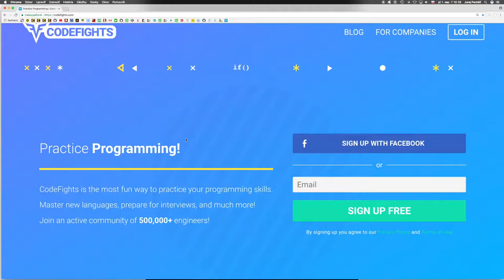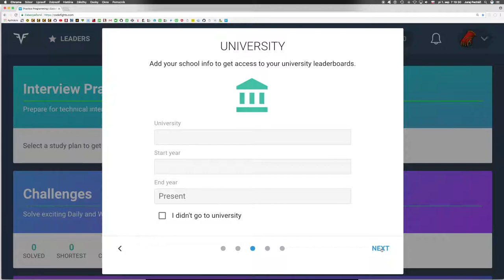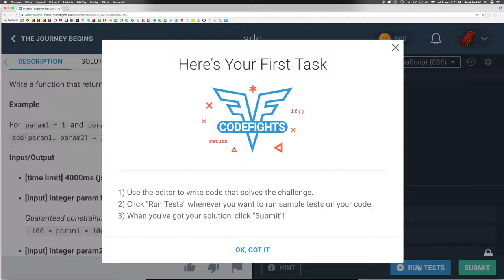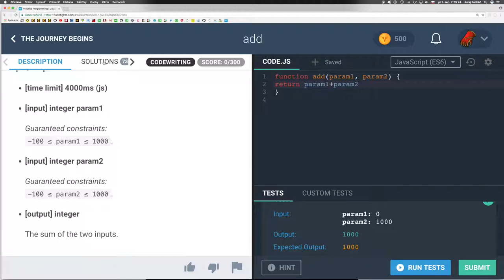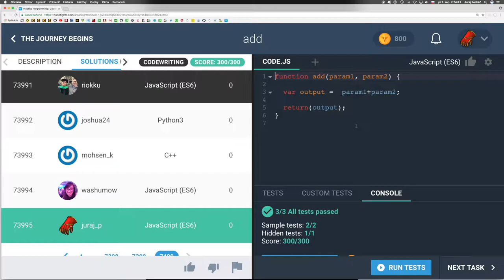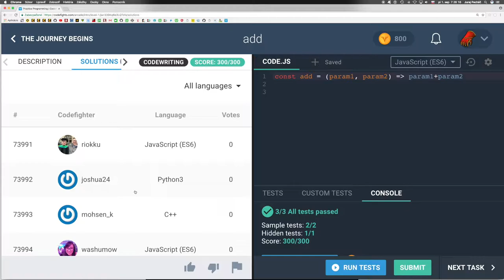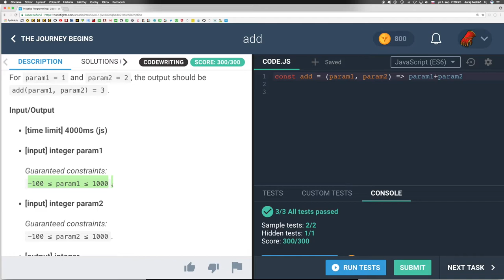699 🐟 Intro - Cesta začína - sčítanie ║CodeFights slovensky║ Programovanie s Yetim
Write a function that returns the sum of two numbers.